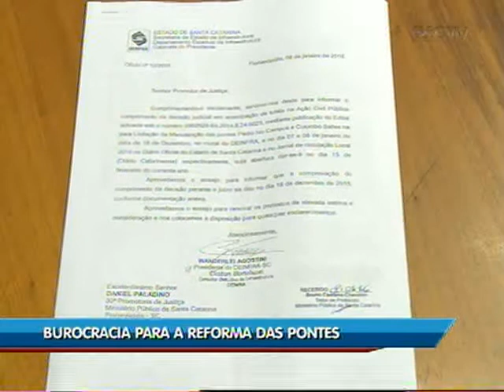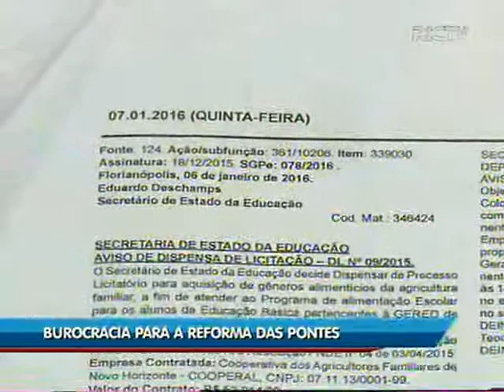Saiba como está a situação da reforma das pontes de Florianópolis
A novela das reformas das pontes Colombo Salles e Pedro Ivo está longe de acabar. Saiba a quantas anda a busca por uma empresa que faça o trabalho.